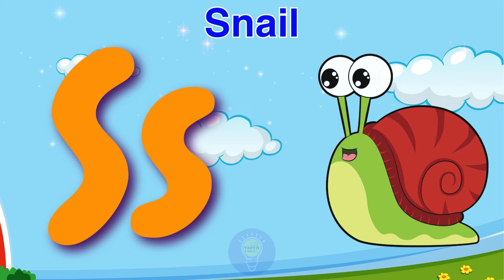ABC Song | Phonics Song with two words | Phonics Sounds of Alphabet A to Z | ABC Phonic Rhyme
Lyrics:
A is a for apple a a apple , A is for ant a a ant
B is for book b b book , B is for bed b b
C is for cat c c cat , C is for cake c c
D is for dog d d dog , D is for duck d d
E is for egg e e egg , E is for elephant e e
F is for frog f f frog , F is for flower f f
G is for goat g g goat , G is for grass g g
H is for house h h house , H is for hand h h
I is for ill i i ill , I is for insects i i
J is for jam j j jam , J is for juice j j
K is for key k k key , K is for king k k
L is for leaf l l leaf , L is for lunch l l
M is for monkey m m monkey , M is for mouse m m
N is nose n n nose , N is nest n n
O is for orange o o orange , O is for otter o o
P is for pencil p p pencil , P is piano p p
Q is for queen q q queen , Q is for quail q q
R is for rat r r rat , R is for rabbit r r
S is for snail s s snail , S is for sun s s
T is for tree t t tree , T is for train t t
U is for umbrella u u umbrella , U is for up u u
V is for violin v v violin , V is for vet v v
W is for whale w w whale , W is for watch w w
X is for box x x box , X is for fox x x
Y is for yacht y y yacht , Y is for yawn y y yawn
Z is for zebra z z zebra , Z is for zip z z